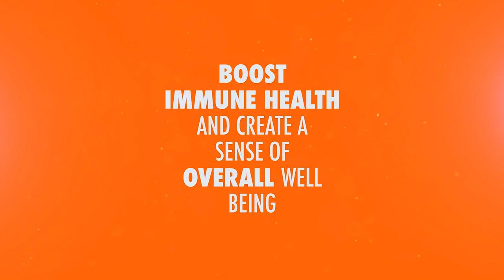Trombone Shorty pt. 2 (#90)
This week David Banner sits down with New Orleans living legend Trombone Shorty, known around the world for his extraordinary trumpet and trombone playing skills. At the age of 18, he began touring with Lenny Kravitz. He has played with a mixed group of artists spanning various genres and generations like U2, Green Day, NOLA bred artists Mannie Fresh and Juvenile, and legends BB King and Prince. Trombone Shorty shares his musical journey, how he has maintained his love for music over the years, and what keeps him grounded. He discusses the importance of his upcoming project with Banner, as well as the rich history and spirit of music and dancing as a way of life and celebration in Louisiana.